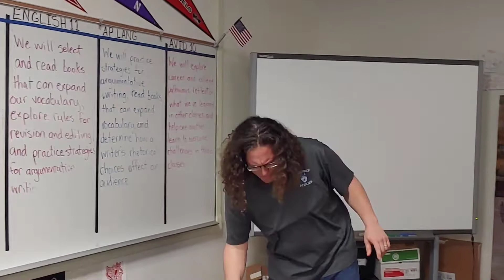HAVING PEOPLE AT MY SCHOOL TRY THIS EXTREME HOT SAUCE!🔥🔥***EXTREMELY HOT***